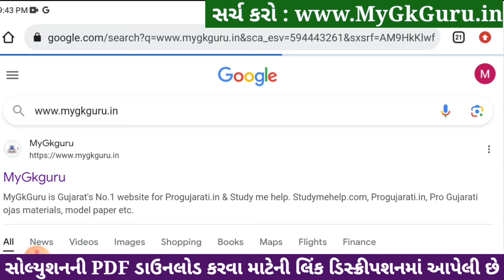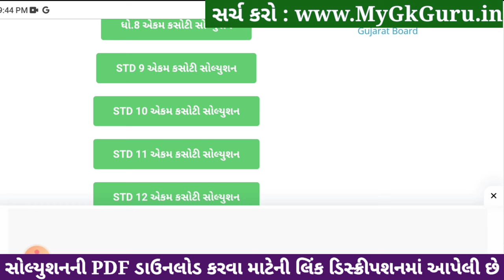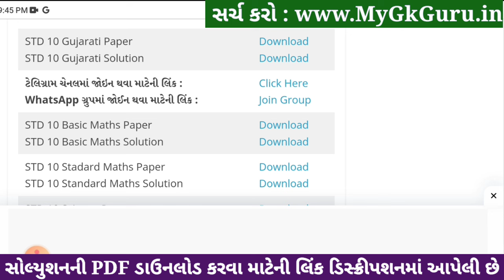std 10 gujarati ekam kasoti 4/1/24, std 9 ekam kasoti 4/1/24 gujarati, std 10 gujarati paper solutio